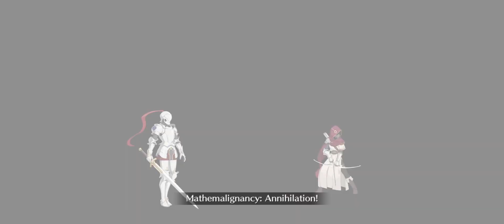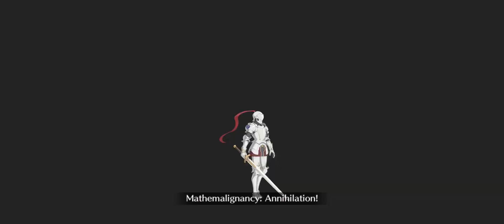[FGO] Lostbelt 6.5 Traum: Section 17: The Laughing Emperor (4,5,6/6)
Moriarty…I will say this the nicest way possible but…￼CLONE YOURSELF 1 MORE TIME & I WILL SLAUGHTER THEM ALL